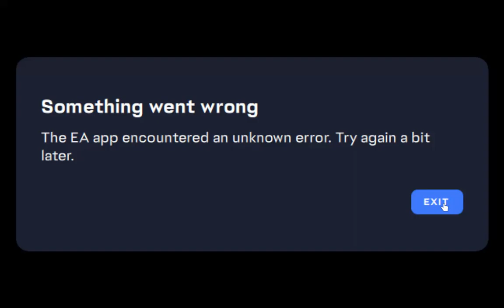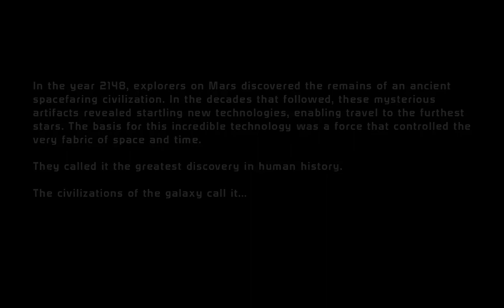MassEffect -2024-02-29 (SteamDeck)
Despite all the naysayers, it runs !

The dialogue system is so fun :D